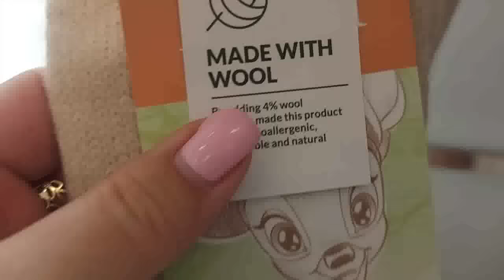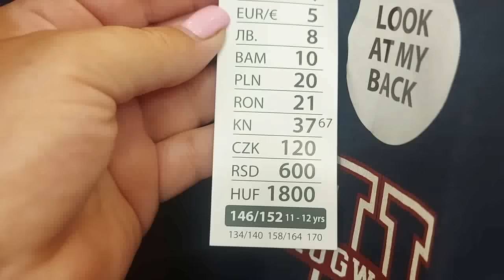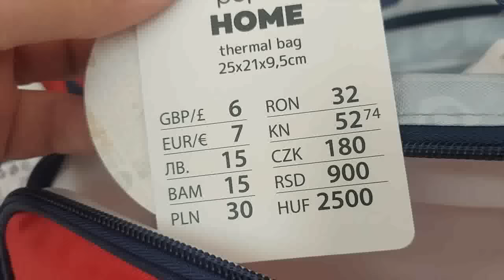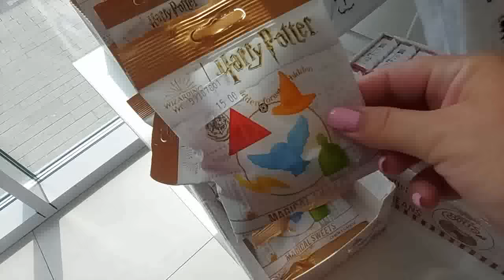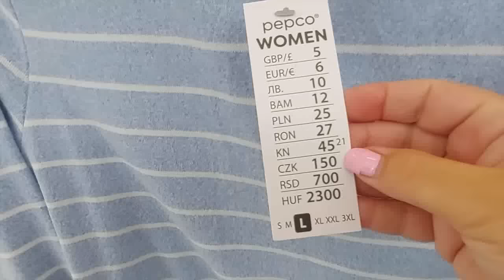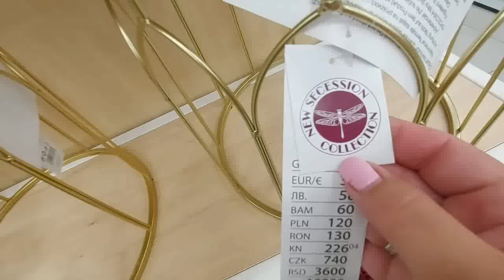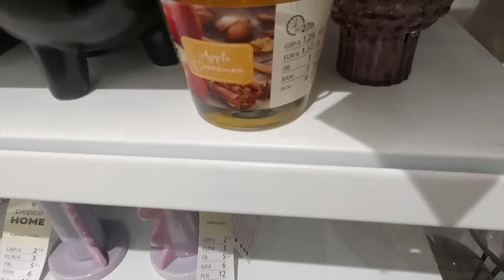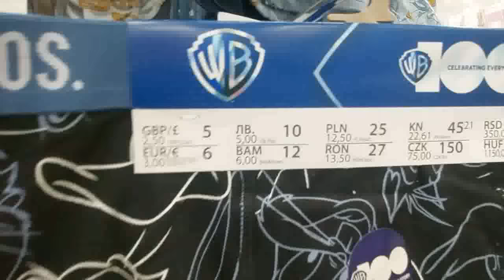PEPCO❗CUDNE NOWOŚCI 🔥NOWY PRZEGLĄD PÓŁEK🔥NAJNOWSZA KOLEKCJA👌ŚWIETNE UBRANIA❗HITY❗TE TOREBKI / ŚWIECA